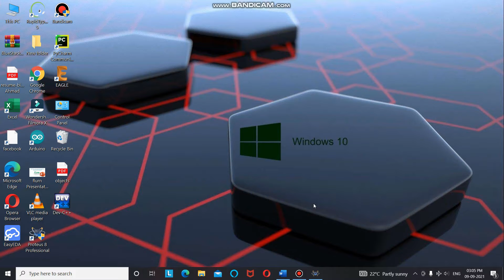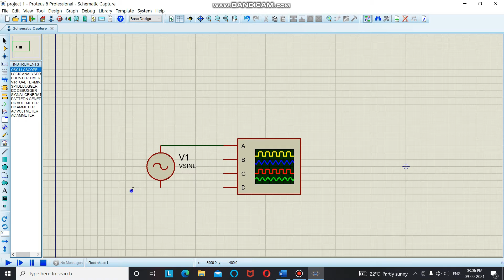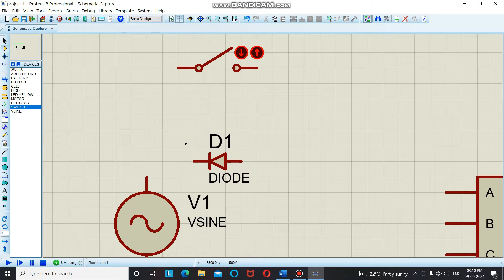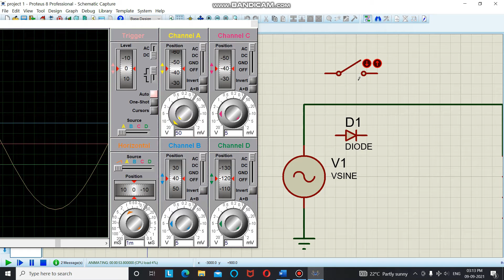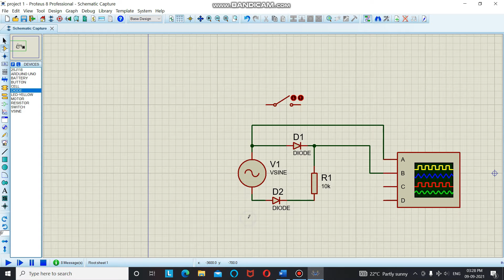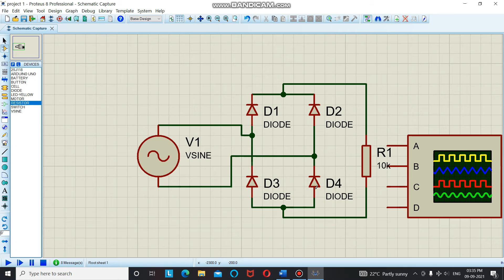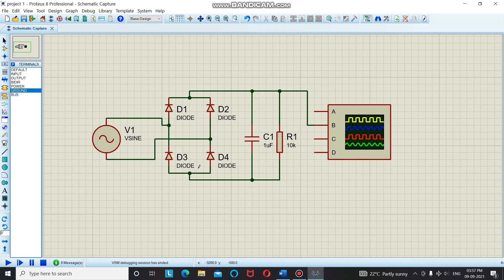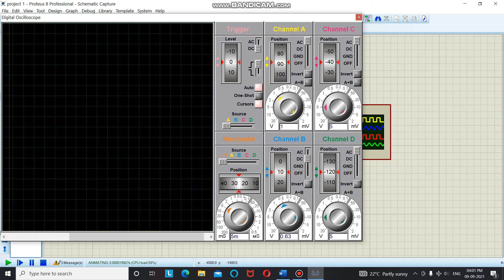how to make a rectifier circuit || working of rectifier circuit || how to choose filter capacitor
hello friends welcome back, this video is contaning three parts

1. theoretical explanation of rectifier circuit
2. circuit simulation
3. calculation for for filter capacitor.